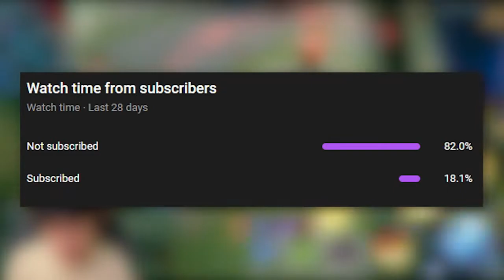1vs1 pag nanalo ka may 10.000 ka ctto Kingjasro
Kingjasro mlbb